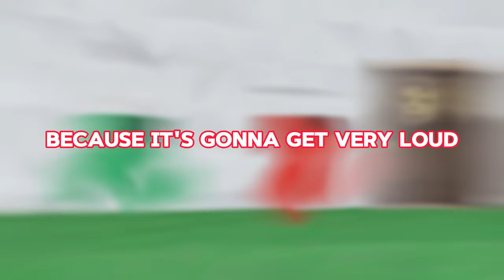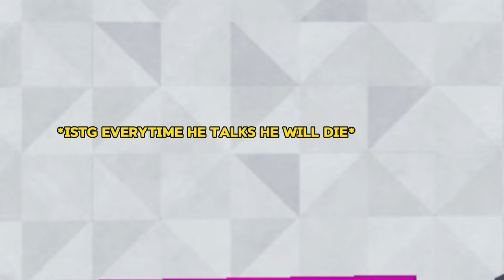Roblox Together But It's Chaotic